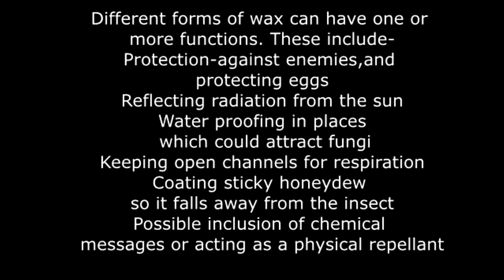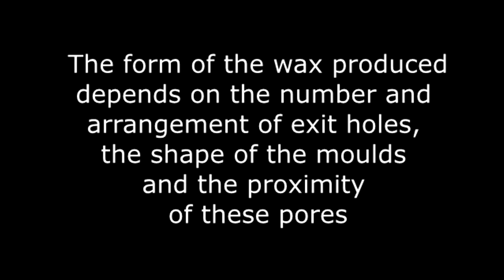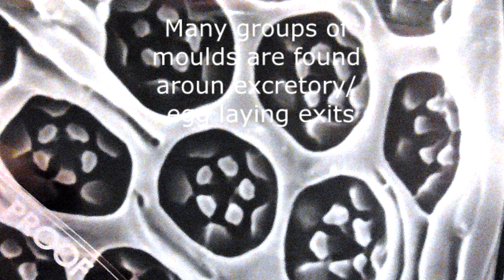Bugs-The amazing waxy world of scale insects and mealybugs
See the amazing variety of protective columns,coils and castles of wax secretions especially found in scale insects and mealybugs. Look at the different extrusion moulding cuticular orifices illustrated alongside the wonderful variety of similar templates found in Playdough toys.
See also the videos on scale insects and the Horse chestnut scale